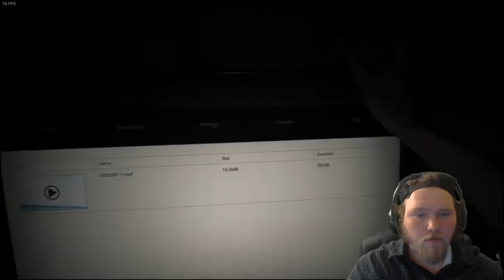Resident Evil 7 Bio-hazard | Pt. 1 | Where's Mia?